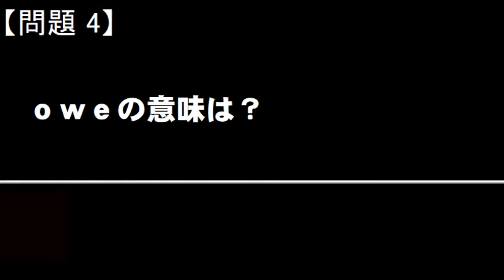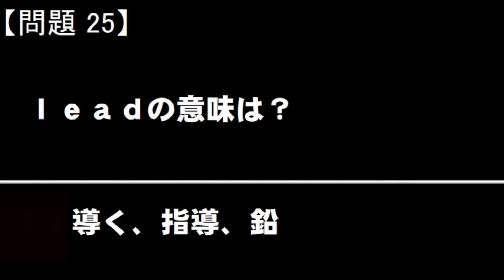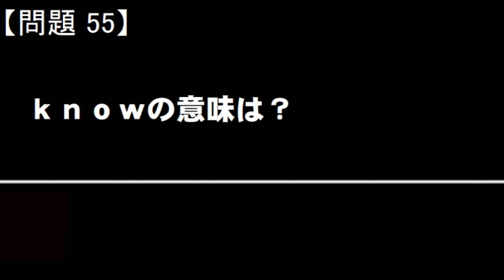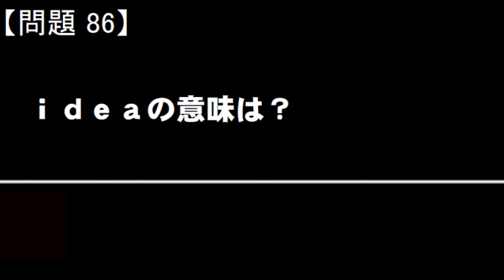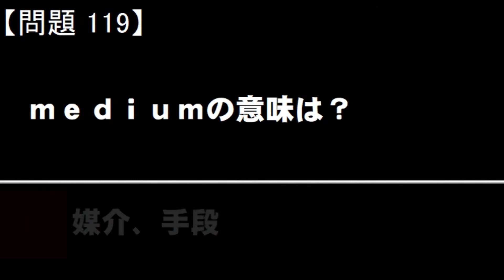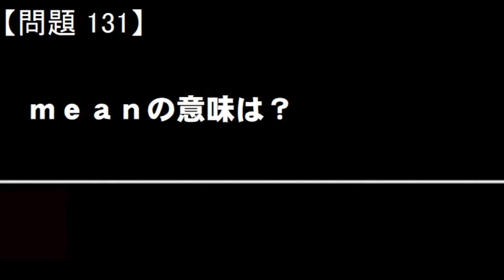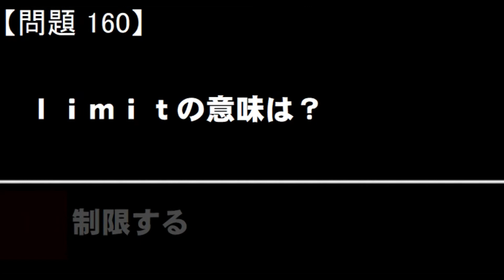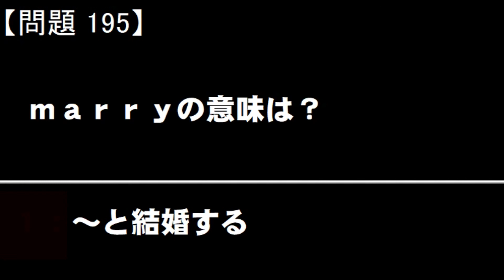押さえておきたい英単語 IJKLMNOから 215選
クイズ感覚で楽しく覚えられるかもしれませんので、何度も繰り返して見てください。